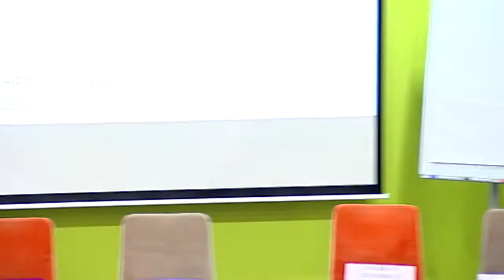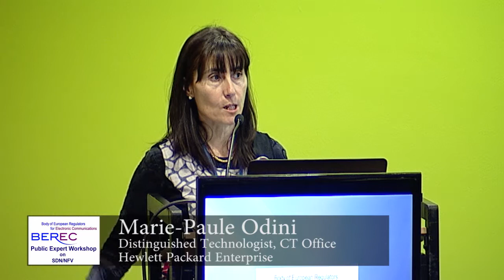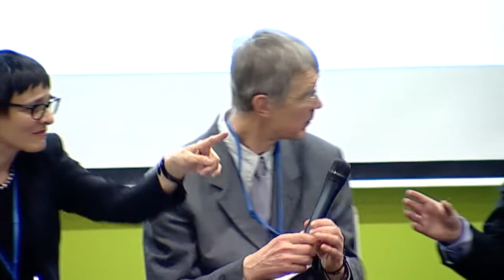Part IV - Public BEREC expert workshop on "Regulatory implications of SDN and NFV" 21.01.2016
In recent years the electronic communications sector together with the IT sector worked very intensely on two new fundamental technological developments: Software-Defined Networking (SDN) and Network Functions Virtualisation (NFV). Both have the potential to completely change the way how networks are built and operated today.

From a regulatory perspective it is important to anticipate the regulatory impact that SDN and NFV will have. Therefore, BEREC held a public expert workshop on "Regulatory implications of SDN and NFV" on 21 January 2016 in Brussels. At this one-day BEREC expert workshop standard development organisations, network operators and vendors presented their views on SDN and NFV with a focus on their regulatory implications.

The workshop was intended to help BEREC in forming its opinion on the topic of SDN/NFV with regard to the Review of the Regulatory Framework which will be communicated to the European Commission.